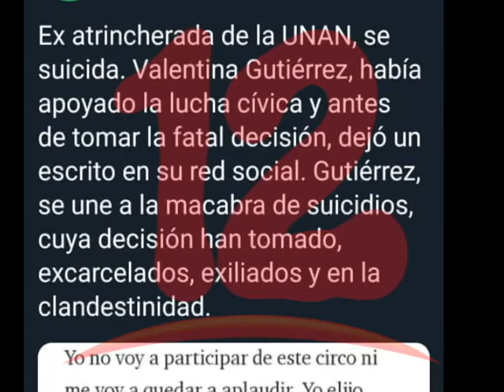LA SALUD EMOCIONAL DE JÓVENES SE AGUDIZA A MEDIDA QUE AVANZA LA CRISIS SOCIOPOLÍTICA.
Ante la fatal noticia del suicidio cometido por una activista Nicaragüense, especialista brinda recomendaciones para los jóvenes, que en este caso son los más vulnerables.